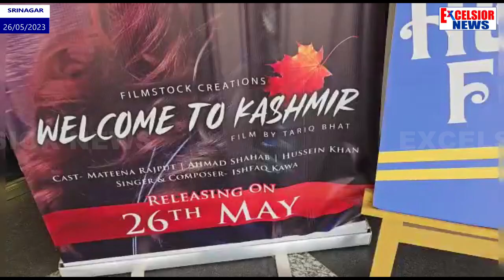Srinagar: Movie On Kashmiri People “Welcome to Kashmir” Released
Welcome to Kashmir” was released today. It is a first of its kind film on Kashmiri people and starring people from the Valley,